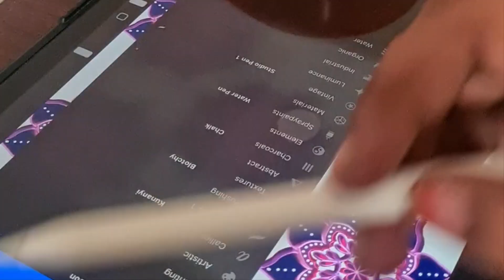A Beautiful super Rangoli design pattern | iPad using Rangoli 🌼@artbynithiya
🌼Follow-@artbynithiya
🌼Device -iPad with apple pencila
🌼App -procreate